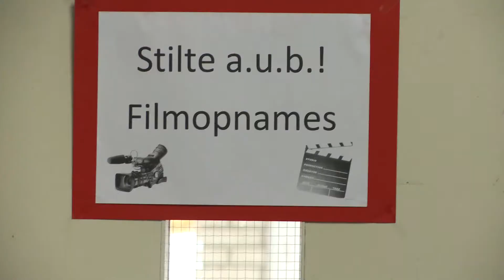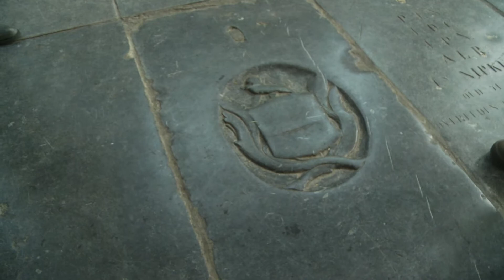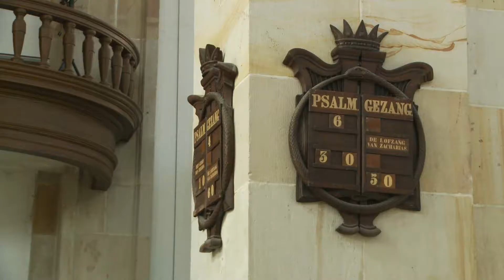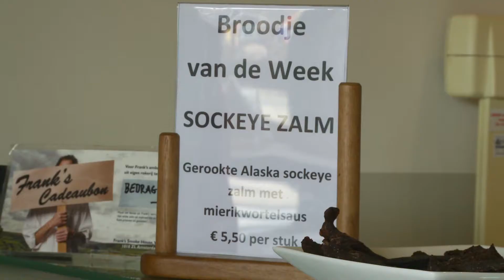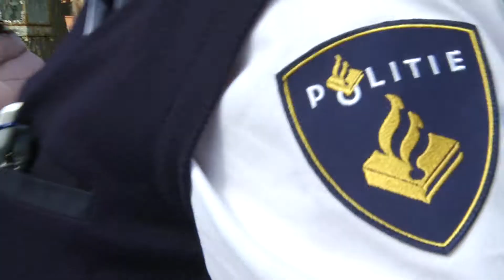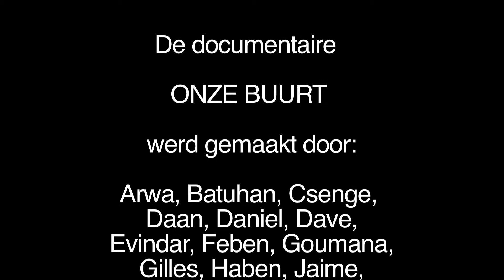Onze Buurt groep 6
Filmpje over van groep 6 met als thema onze Buurt.